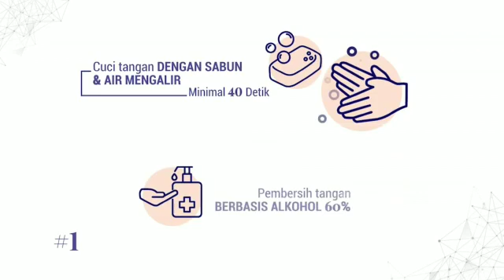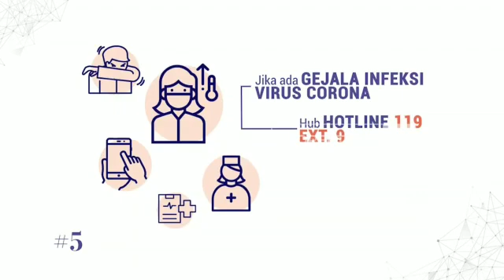Disiplin merupakan kunci keberhasilan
Nama: kartika Kamelia
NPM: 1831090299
fakultas: Ushuluddin
Prodi: sosiologi Agama
peserta KKN D-R kelompok 314
DPL: Dr. Siti Badi'ah, M.Ag